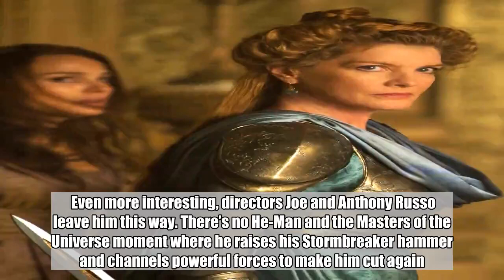Avengers: Endgame explained: Thor's closing scene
Avengers: Endgame  04/26/19  Movie DetailsAbout Avengers: Endgame   type  Movie   Genre  Superhero   Avengers: Endgame shows us the God of Thunder in a whole new way. And we see a lot of him.    Chris Hemsworth’s Thor has never been more isolated or hopeless, but he also provides some of the film’s funniest moments.    Thor got a heavy-duty role this time. Let’s explore…    There haven’t been many images of Thor from Endgame, and now you know why. He has been wasting away again in New Asgard-ville, and he knows it’s his own damn fault.    As Tony Stark (Robert Downey Jr.) notes, his wallowing has turned him into the Dude from The Big Lebowski (which is meta in another way, since Jeff Bridges played the first villain of the MCU as Obediah Stain in 2008’s Iron Man.)   After the destruction of Asgard in Ragnarok and the decimation of the surviving refugees by Thanos (Josh Brolin), piled on with the loss off his mother, Frigga (Rene Russo), in The Dark World, and the loss of half the universe thanks to the Snap, Thor is in a bad place.    He had a chance to end Thanos, but didn’t “aim for the head.” Now he is ruminating on epic guilt, and making himself comfortably numb with god-level amounts of ale. As a result, Hemsworth’s enviable physique has gone as soft as “a melting ice cream cone,” as Rocket Raccoon (Bradley Cooper) not-so-delicately puts it.    Even more interesting, directors Joe and Anthony Russo leave him this way. There’s no He-Man and the Masters of the Universe moment where he raises his Stormbreaker hammer and channels powerful forces to make him cut again.   He’s a mess — and that’s who he stays moving forward.   The Fallen God    This was their way of showing how survivors are suffering and punishing themselves after the Snap. This was a physical way of manifesting the grief and regret Thor feels. But how do you punish a deity? How do you show that someone who looks like Chris Hemsworth has let everything go?    They made him a trainwreck.  Even though Thor agrees to get off his couch and help the other Avengers try to un-Snap the universe, he only finds true relief when he comes face to face with Frigga, who shares some vital guidance with her broken son.    The mystical is not unusual to Frigga, who was raised by witches to reign as queen of a celestial kingdom. She feels no surprise when she sees him, only pity. “The future has not been kind to you,” she says.    Thor breaks open, telling her regrets at failing to stop so much destruction, feeling he let down his friends, the innocent, the universe. And he feels he has no excuse. He failed to live up to what was expected of him.    “Everyone fails at who they’re supposed to be, Thor. The measure of a person, of a hero, is how well they succeed at being who they are,” she tells him.    That fortifies the Thunder God enough to keep going.